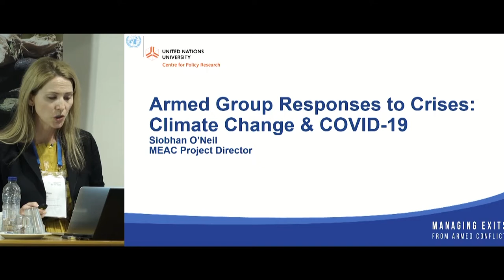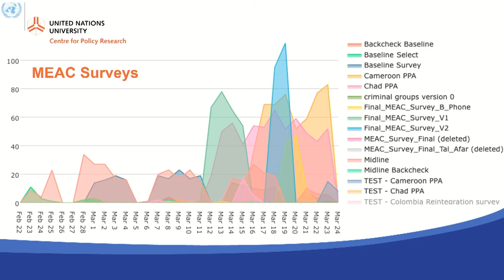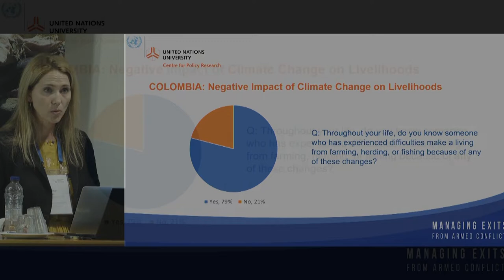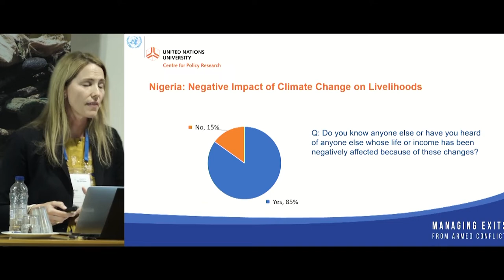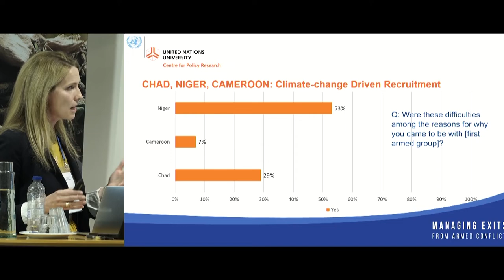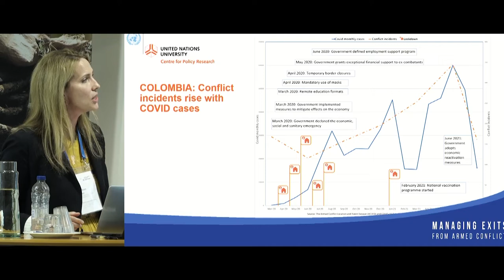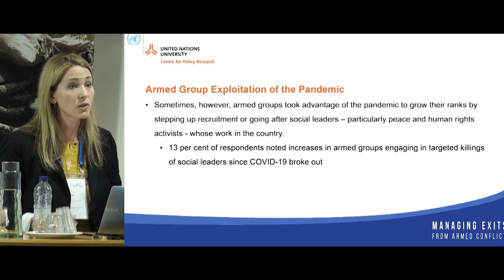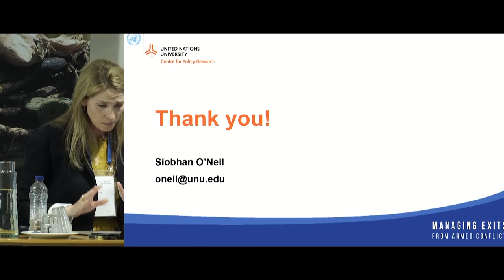4.3 Rebel governance - Siobhan O'Neil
This session brings together leading scholars and policy experts to discuss the nature of rebel governance and its ramification. It will address why we observe different forms of governance across actors and world regions, what we know about how social order is established during war and why some groups seek to govern as well as which role civilians play in shaping governance or resisting rebels. Panelists will also delve into the important question of how different patterns of governance shape post-conflict trajectories and lay the ground for future state-building endeavors.